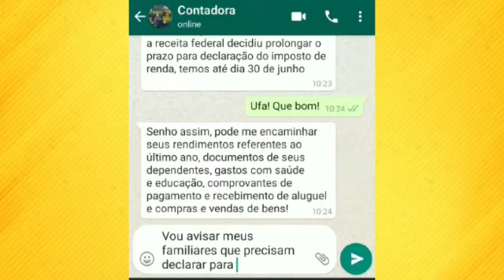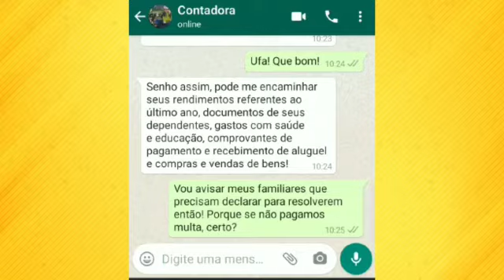Projeto Rond-ON - Oficina de Declaração de Imposto de Renda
O primeiro vídeo da série do Projeto Rond-ON está disponível! As Rondonistas Ingrid e Amanda, que participaram da Operação João de Barro, prepararam um vídeo apresentando dicas sobre declaração de imposto de renda.